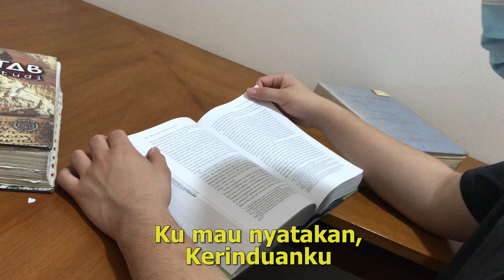| Lagu Rohani Bagi Kemuliaan-Mu |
Tugas Pastoral Remaja dan Pemuda

BAGI KEMULIAAN-MU

Kau ciptakanku,
s'turut gambaran-Mu
Kau tak lupaku,
setia mem'lihara-Ku

Rancangan-Mu indah bagiku
Taklukkan kegentaranku
Lewat dunia yang gelap
Ku tahu Kau bersamaku.

Reff:

Ku mau nyatakan, kerinduanku
Ini hidupku, masa mudaku
Pakailah seturut rencana-Mu
Ini hidupku, bagi kemuliaan-Mu

lyrics  : Seliana
Editor Music : Pascha Media
Editor Video : Albert C.S

Team :
1. Berkat Anugrah Hia
2. Kevin Deron Herta Citro